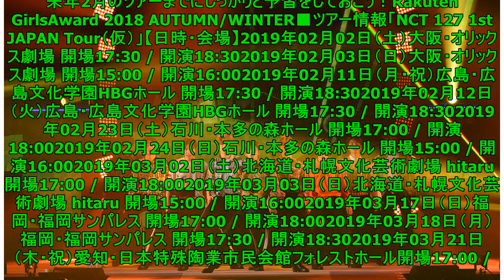NCT 127「GirlsAward」で計4曲をパフォーマンス！初の日本ツアーの詳細も発表 Big News TV